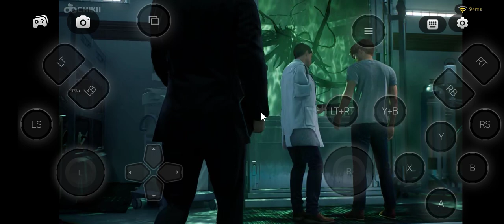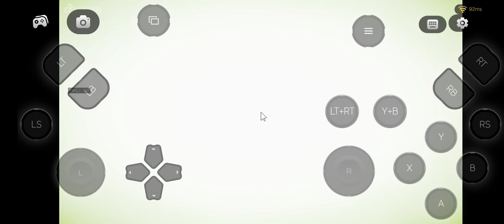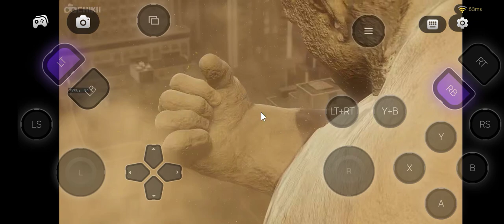Marvel Spider Man 2 || Morales and Peter block The sand man